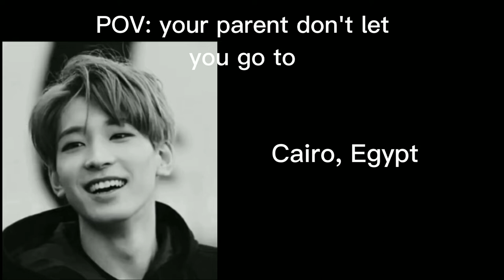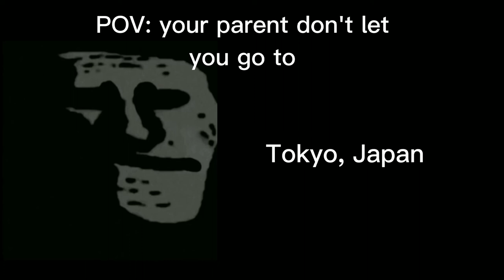Super Idol Becoming Sad